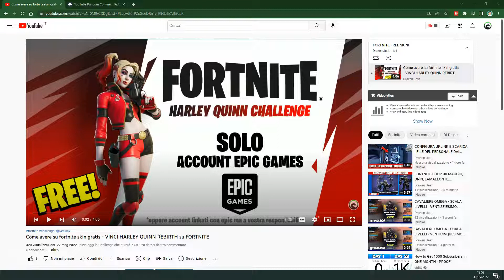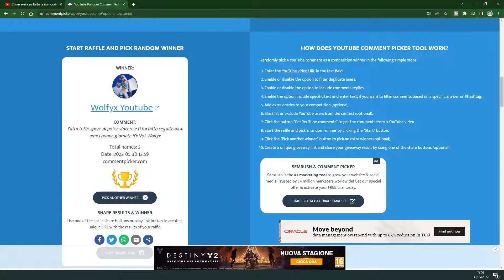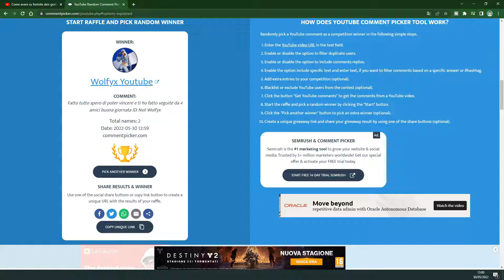Vincitore Contest Harley Quinn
Ecco l'estrazione del contest per Vincere la skin Harley Quinn complimenti al vincitore!